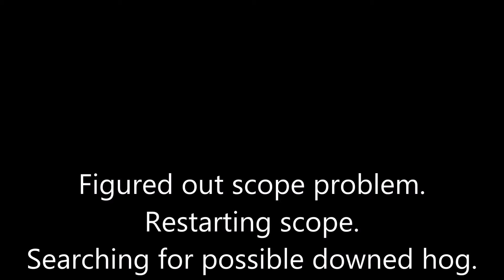Thermal Hog Hunt: Partial Cephalectomy - Carpe Sus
Small sow taken with Pulsar Apex XD50 and 6.5 Grendel using Hornady SST 123 gr. factory ammo.

Music is "Rainy Day Games" by the Green Orbs